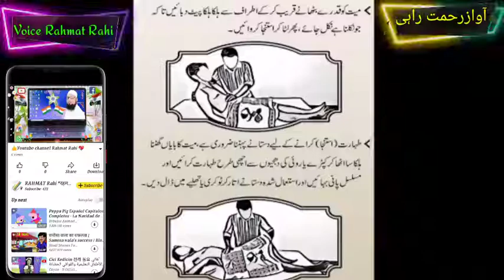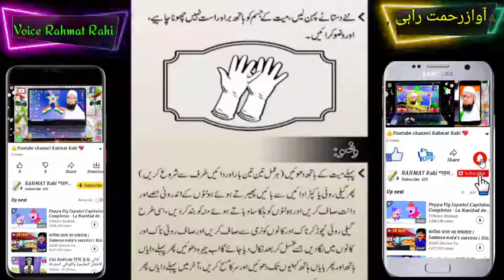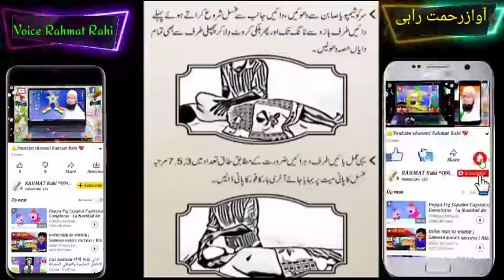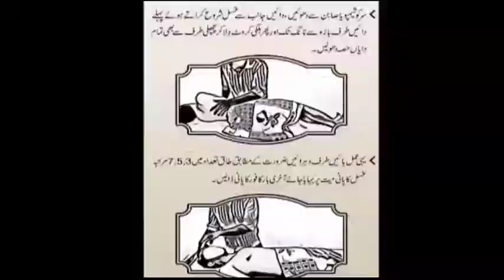Miyyat ko Ghusal Dene ka Tarika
Rahmat Rahi